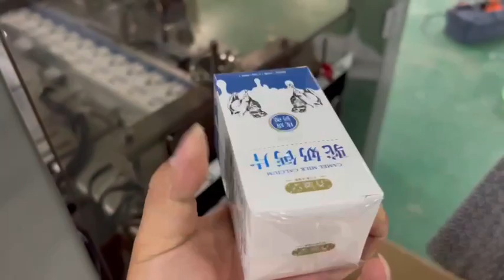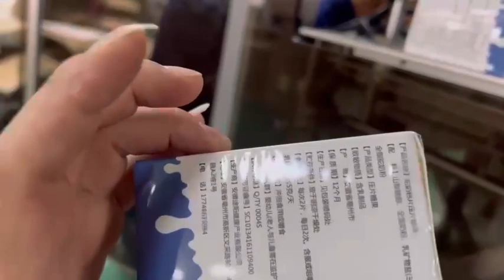cellophane wrapping packing machine